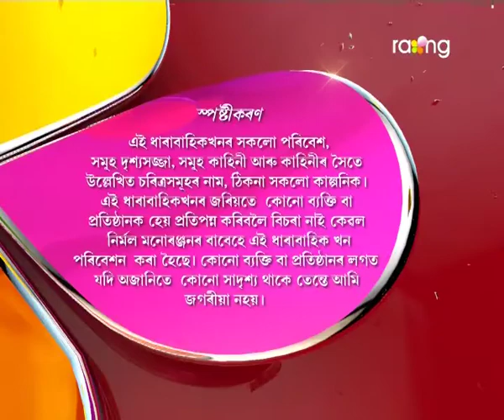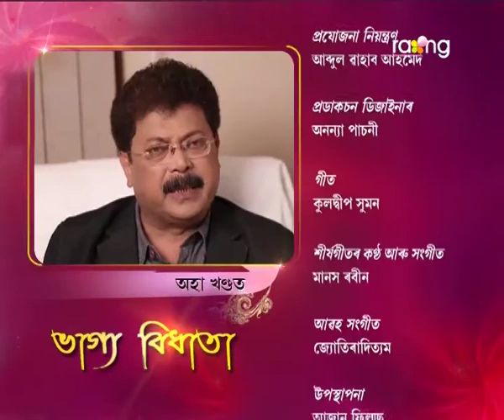Bhagya Bidhata | 26th July | Full Episode | No 14